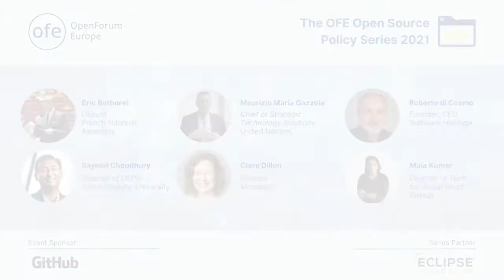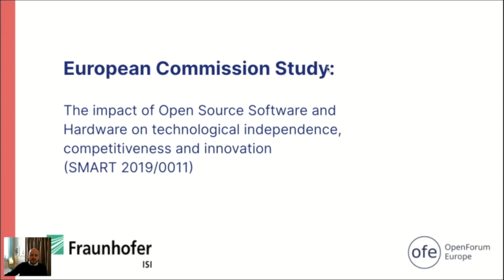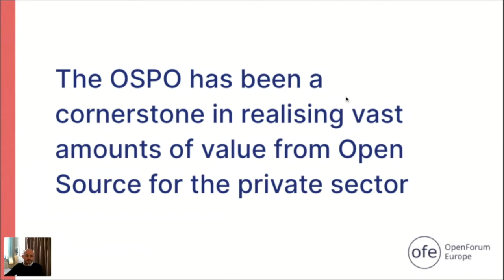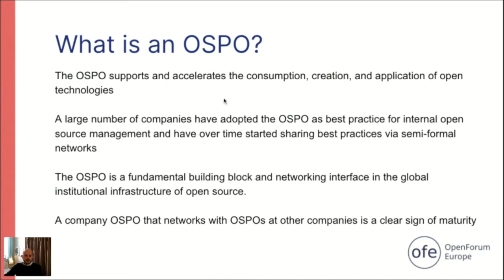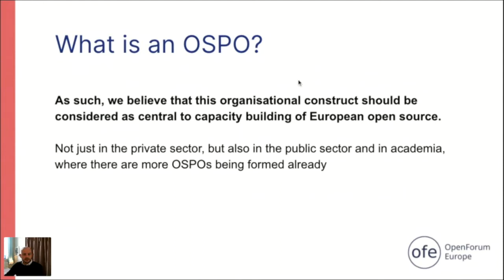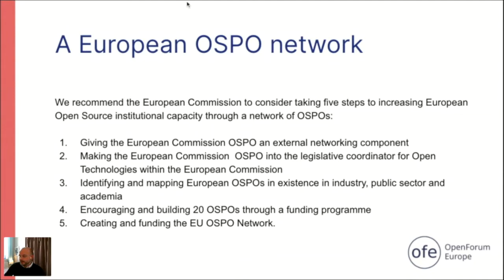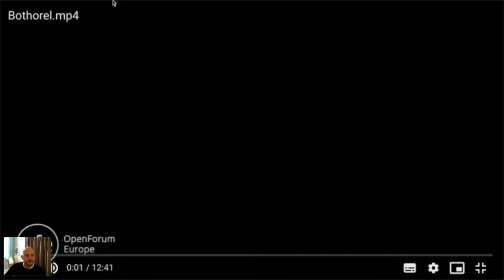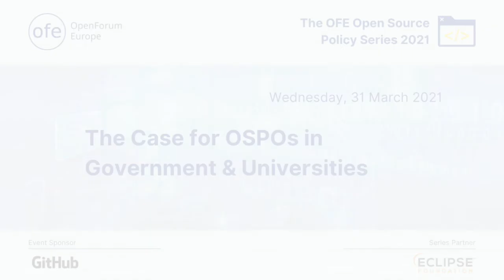The Case for OSPOs in Government and Academia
The establishment of Open Source Program Offices (OSPOs) to achieve open source goals is gaining momentum in the public sector, in academia and beyond. We see these developments on a city, regional, national and supranational level. This matters because the OSPO construct was a key enabler in unlocking vast amounts of value for the ICT industry. Now the question is how OSPOs in government, academia and NGOs can help deliver value for citizens the world over at scale.

In industry, OSPOs are well established and typically provide legal and support services for an organisation’s open source efforts. Generally speaking, OSPOs are built to achieve and accelerate policy goals which rely on open source and open tools. This includes systemic policy goals including privacy, security, trust, diversity, participation, and access to technology.

At this event, the panelists will outline the state of thinking around institutionalising open source work in the academic and public sectors (and beyond) and discuss how different OSPO configurations can help institutions to:

- respond to demands for greater transparency and trust in technology and public institutions
- accelerate digital transformation

- participate, lead, and apply locally the enormous rivers of global innovation generated by OSS

- support the upskilling of EU’s developer community to participate in and lead in global OSS efforts
- enhance the EU’s strategic autonomy in the digital field